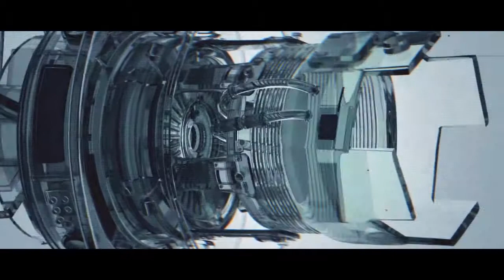Sounds Like Serenity - Empire (Available (21/09/2014)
Empire is the new single from the young up and coming DJ & Producer from Melbourne, Australia.

At only 18 years old Sounds Like Serenity is already making big waves in the dance music world, with heavy influences from Afrojack, Fedde Le Grand a